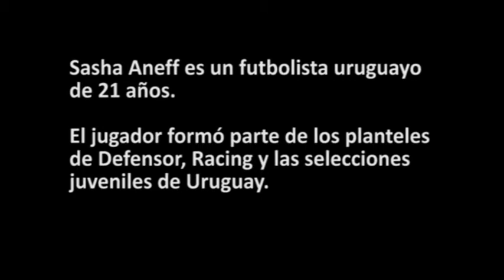Sasha Aneff, futbolista uruguayo en Bulgaria